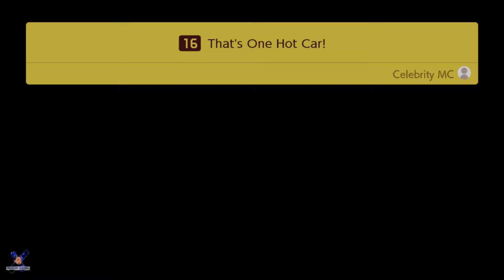Super Mario Maker 2 (Part 4) NO COMMENTARY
Super Mario Maker 2 is a side-scrolling platform game and game creation system developed and published by Nintendo for the Nintendo Switch. It is the sequel to Super Mario Maker, was released worldwide on June 28, 2019, and received its final update in April 2020. Wikipedia